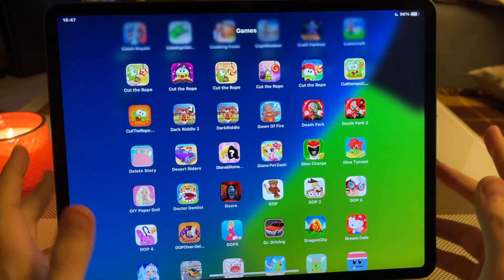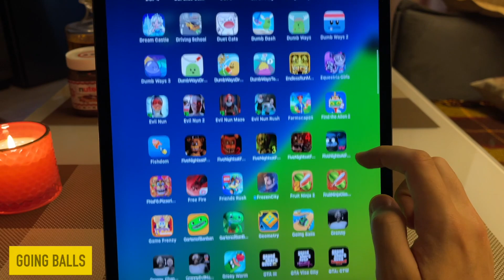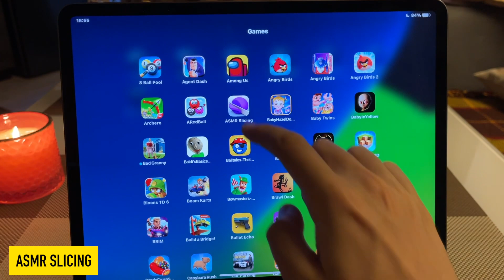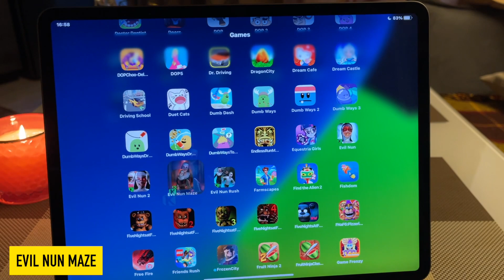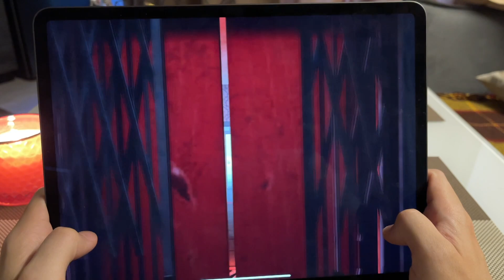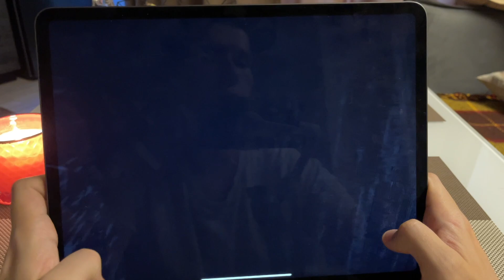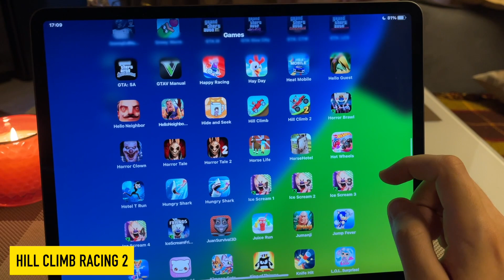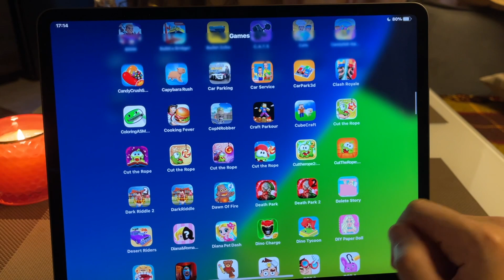Little Singham Super Skater,Going Balls,Banban Garten's,ASMR Slicing,Dr Driving,Evil Nun Maze,Granny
Games From This Video Episode:

Little Singham Super Skater
Going Balls
Banban Garten's
ASMR Slicing
Dr Driving
Evil Nun Maze
Granny
Hill Climb Racing 2
Plants Ball 4